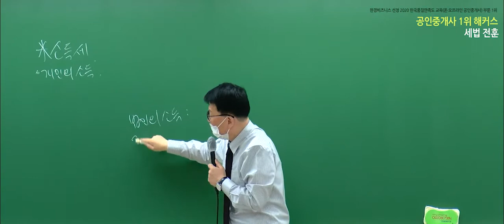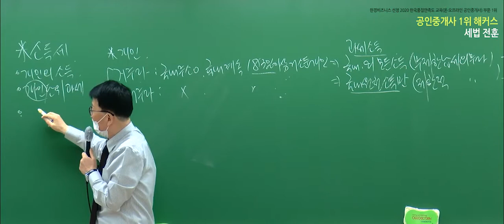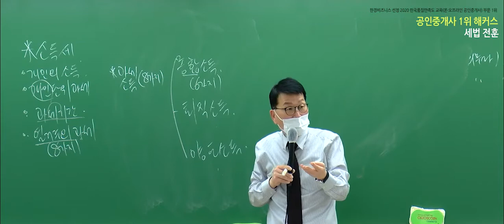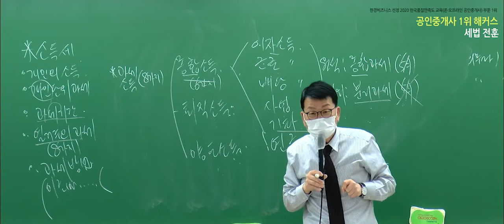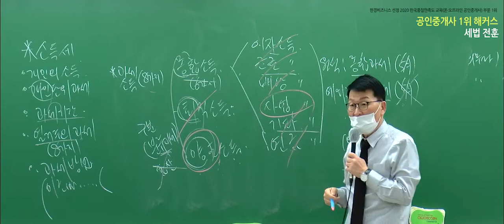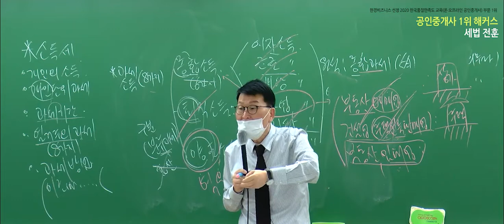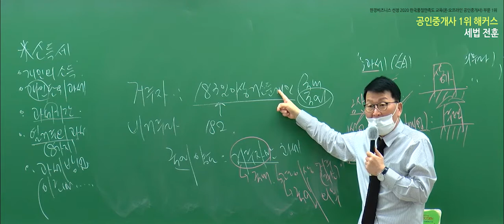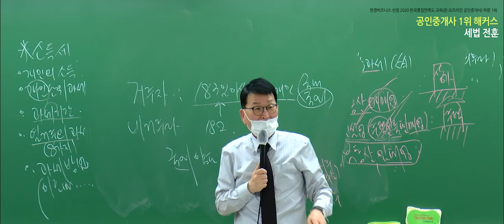공인중개사 부동산세법 유료인강 무료공개｜해커스 전훈｜2022 입문이론 18강｜공인중개사합격률, 공인중개사연봉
- 부동산학개론 : 강양구 교수님
- 민법 및 민사특별법 : 차민혁 / 민희열 / 김정호 교수님
- 중개사법령 및 중개실무 : 한민우 교수님
- 부동산공법 : 어준선 교수님
- 부동산공시법 : 송용희 교수님
- 부동산세법 : 김윤석 교수님

2022 입문서 + 강의 무료로 받고 공부 시작하기

3,000개 이상 학습자료&무료인강 제공!
네이버 공인중개사 대표카페 [공도사]